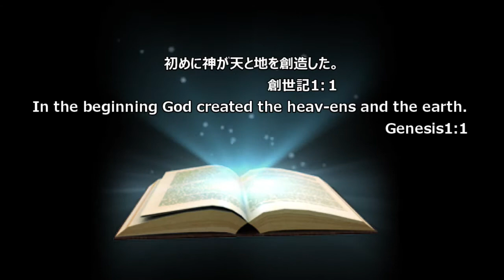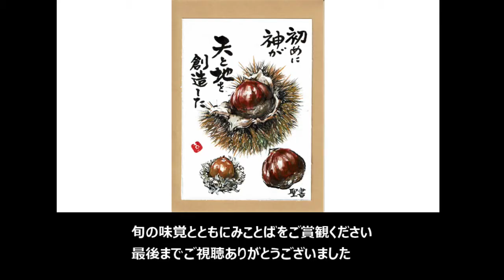四季の彩り みことばと筆絵 栗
キリスト教会(プロテスタント)のおばあちゃん牧師です。
独学で筆絵を描き始めて10年ー
みことばのすばらしさと筆絵のラインの美しさを味わって頂けたら感謝です。

Old Japanese female pastor of the Protestant church.
It’s been 10 years since I’ve started drawing Fudee (painting all drawn by calligraphy brush) on my own.Hope you enjoy the greateness of the Bible verses and the beautifulness of Fudee lines.

毎週土曜日を目安に配信しています。

0:00 大まかラインを入れる
0:24 毬を描く
1:04 形を整える 毬を増やす
2:14 お友だちを増やす
2:33 クヌギを描く
3:48 ラインは終了 みことばを記す
5:28 印を押す
5:32 塗り
10:08 完成